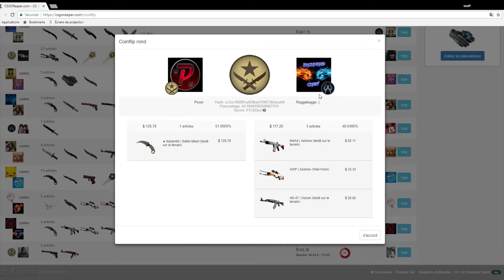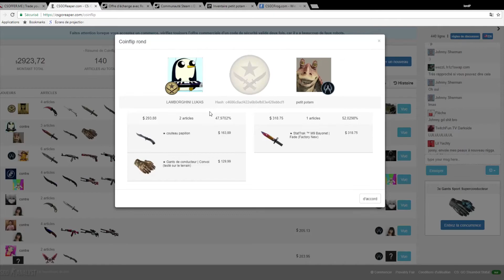2 COINFLIP QUI CHAMBOULE (CSGOREAPER)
Me voila en compagnie de poxer et cyberlex.